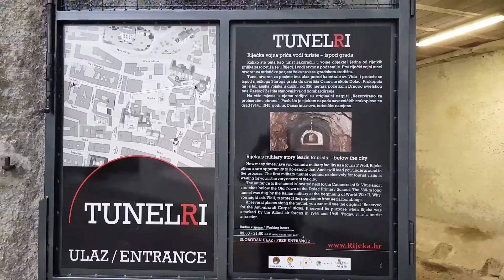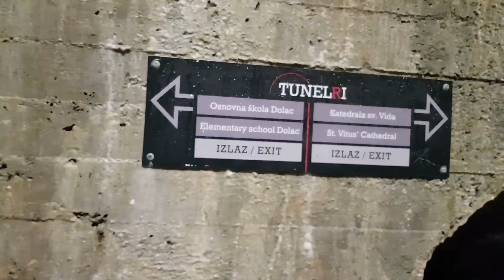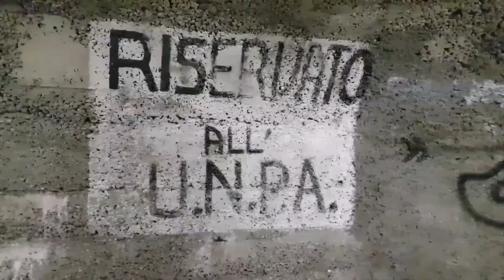Rifugio antiaereo di Fiume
Visita al rifugio antiaereo di Fiume in timelapse (settembre 2017)